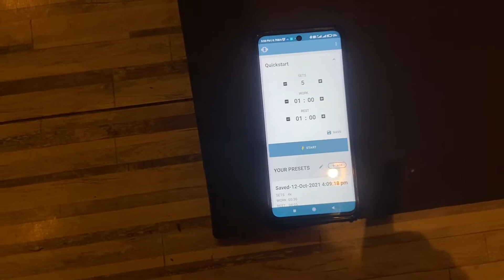30-Minute Abs & Cardio Workout With Burnout| Day-13| Sparsh Baniya